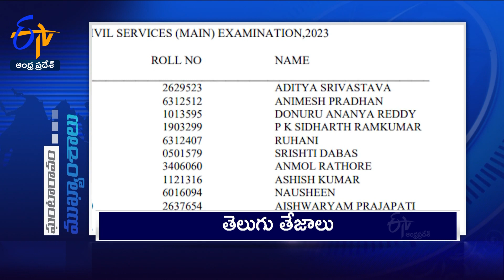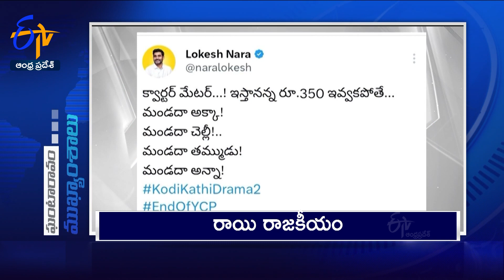3 PM | 16th April 2024 | Ghantaravam | News Headlines | ETV Andhra Pradesh